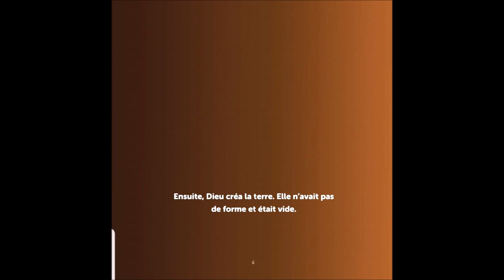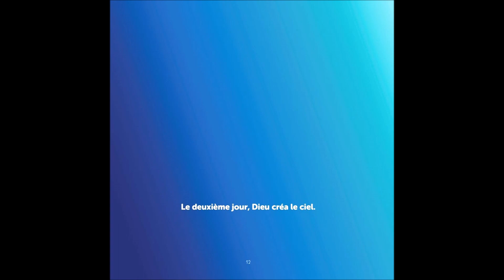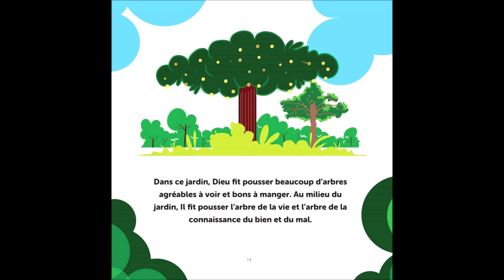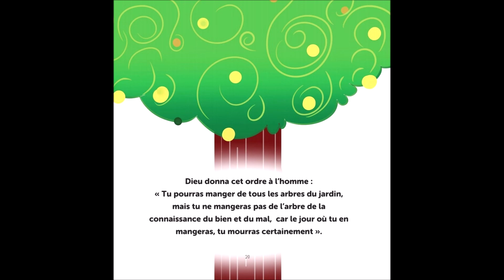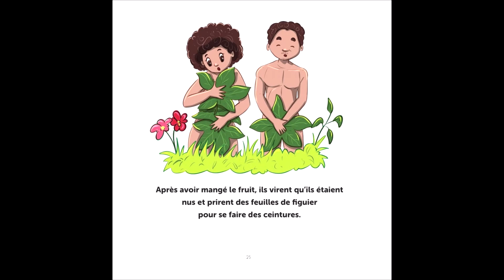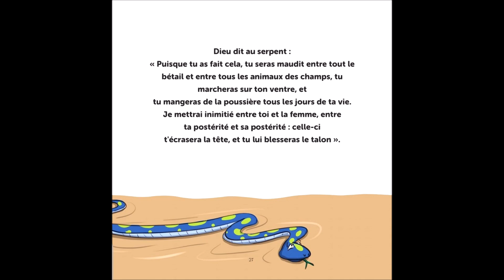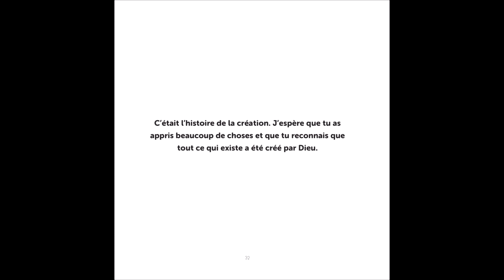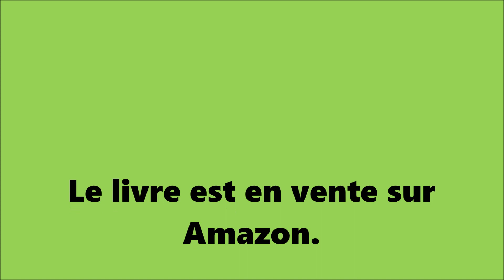Le livre LA CRÉATION de Marcelle VAGBA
Le livre est en vente sur Amazon et à la librairie LIFE en Côte d'Ivoire.